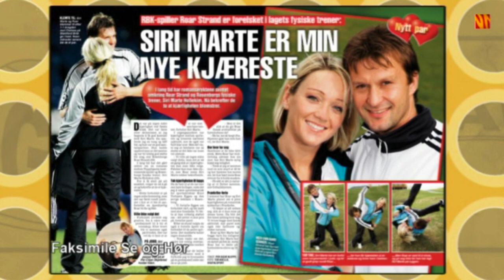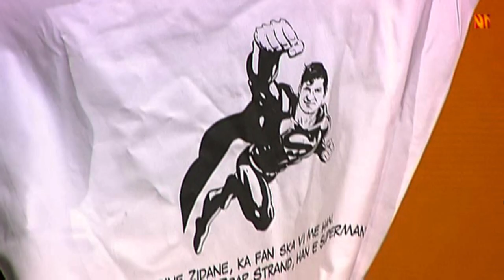Roar Strand intervju på Golden Goal 23 April 2009